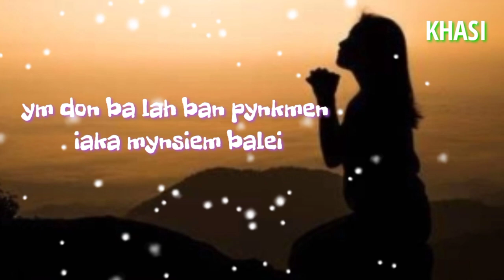gospel song WhatsApp status please like share and subscribe